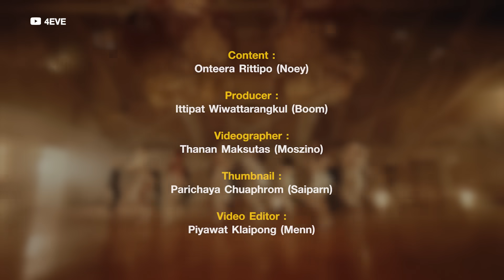'4EVE' เมื่อ 'I Like Boys' มีหลายเวอร์ชั่น | TODAY Play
จะเป็นอย่างไร เมื่อ '4EVE' ต้องมาจับสลากลุ้นเวอร์ชั่นเพลง I Like Boys ที่จะได้ร้อง พร้อมเผยถึงกิจกรรม ‘NIVEA THE FEATURING BRIGHTEN UP YOUR DREAM’ กับการ เปิดออดิชั่นค้นหาสตาร์วัยรุ่นเพื่อ ชิงเงินรางวัล 1 แสนบาท เเละโอกาสฟีเจอริ่งซิงเกิลเพลงกับ 4EVE